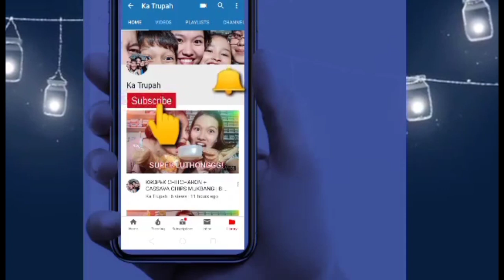WEIRD FOODS ( HOT CAKE SINASAW SA SUKA AT IBA PA )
Hi Ka Trupah sabay sabay tayong kumain ng weird foods